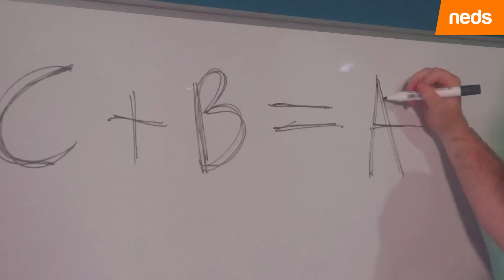About Even - Prelims: Mecca Omen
Million Dollar Chase live event celebrating the season wrap up of About Even and the Million Dollar Chase on the 18th of October at Wentworth park in Glebe. Tickets available here - milliondollarchase.com.au

Prelim Footy time and we are nearing the end of the kitty. Expect huge bets.
On the show:

00:00 - Accountability
13:21 - Storm v Roosters
28:02 - Panthers v Sharks
38:15 - Unit Scooper & Hot Seat

Whatever you bet on, Take it to the Neds Level.
What’s gambling really costing you?. Set a deposit limit.
Eligibility requirements apply. T&Cs apply and available on website.